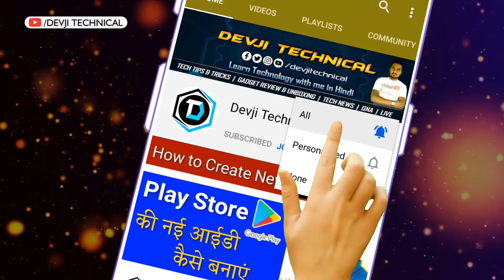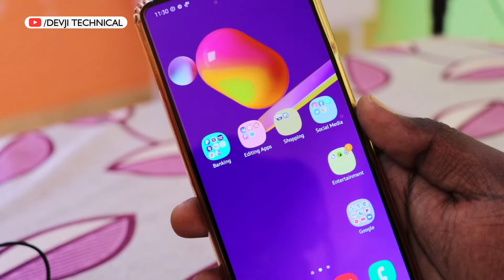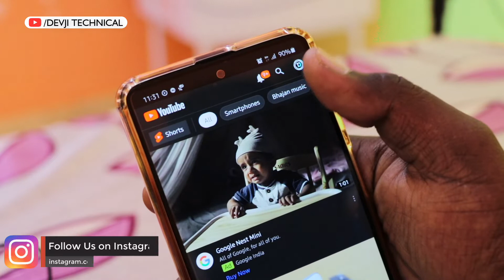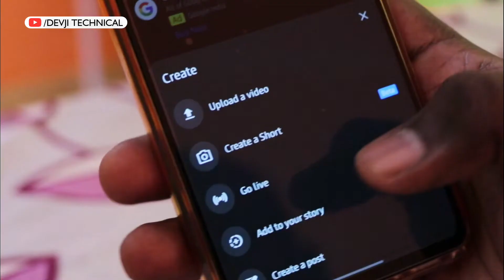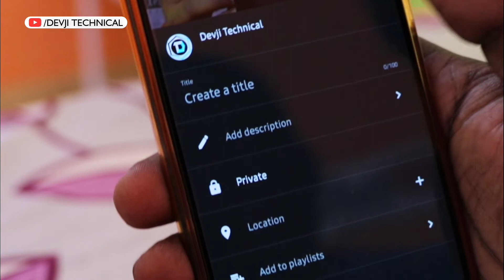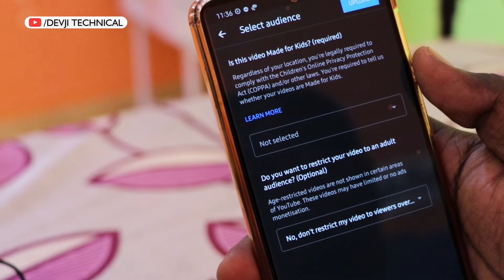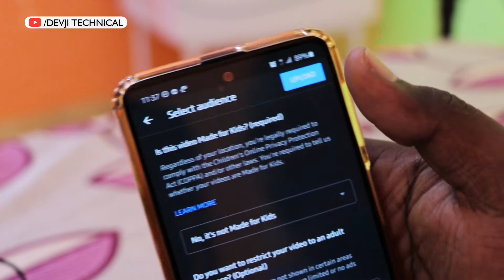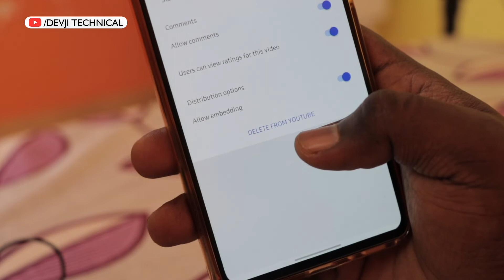Good News | Monetization Available On Youtube Shorts |- How to create a video on youtube shorts ?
Good News | Monetization Available On Youtube Shorts |- Howto create a video on youtube shorts ?

My Gears
Smartphone - Samsung Galaxy M31s
Camera - Canon 80D
Monitor - SAMSUNG 24 Inch
Ring Light
Mic - Boya M1
Laptop HP i7
Light stand
Green Screen
Pen drive
My Chair